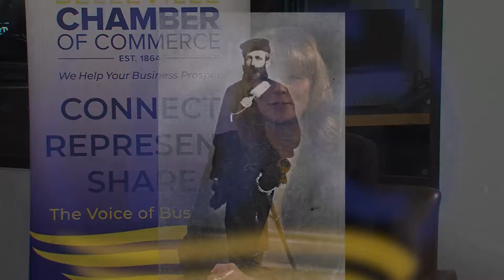The Chamber Chat clip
Enjoy this short clip from new progam "The Chamber Chat" on YourTV. Watch the complete episode tonight at 7:30pm on YourTV Quinte CH 4, 700 and 100 Epico. Join our host Jill Raycroft, CEO Belleville Chamber of Commerce as she presents discussions and interviews following the Chambers' goals to Connect - Represent - Share. Each episode will feature in-depth interviews with Chamber members telling their stories.